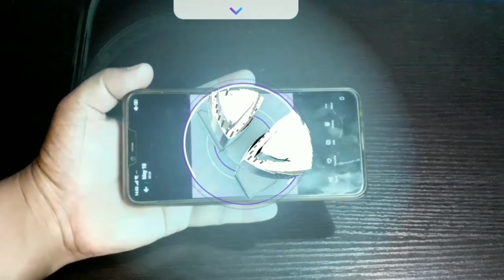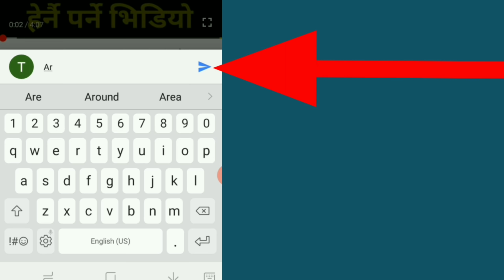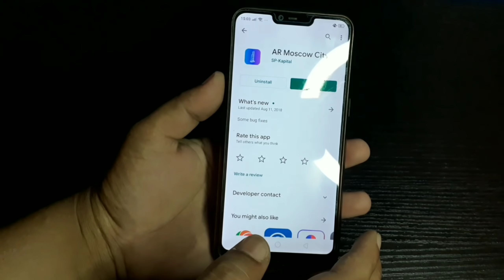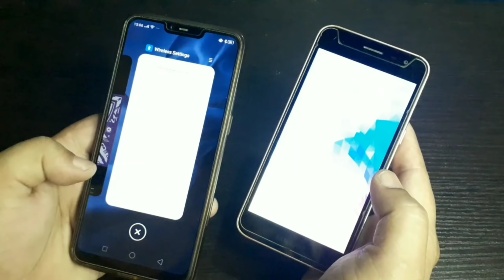दुनियाँ चकित पर्ने New गोप्य Trick सिक्नुहोस् | Best Android AR Camera Fun App Ever | By UvAdvice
In this video i am going to show you , AR Moscow City Best Augmented Reality App , i mean that now in 2020 by using this Top AR Android App , you can easily See AR Moscow City 3D Bulding in your Android Mobile Screen , Which is really Useful Apps for Android also there are Best Ar Use Full APPS Of 2020 so install thsi AR Camera Android Application and make your smartphone aswesome , This Top Popular AR apps is really Best Android App of 2020 .